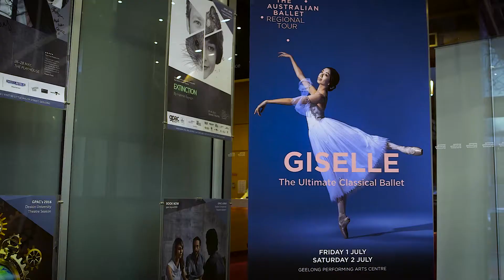The Australian Ballet Regional Tour On The Road to Hobart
30 JUNE & 1 JULY 2017

Love conquers all in the ultimate romantic ballet.